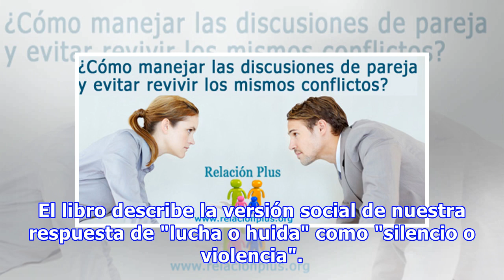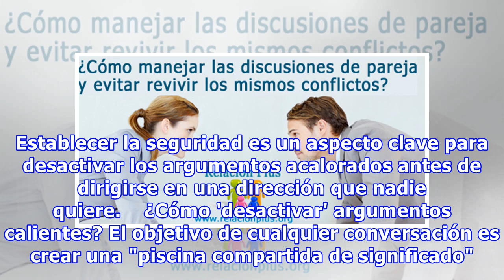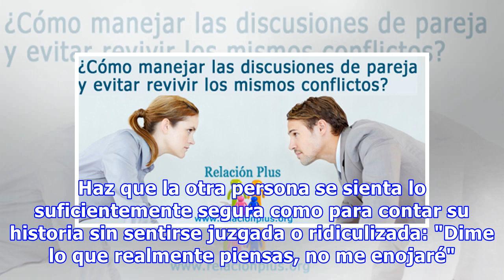Sobre La Honestidad y El Cómo Evitar Discusiones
Cuando estamos en medio de una acalorada discusión, es muy fácil perder el control sobre nosotros mismos. A menudo decimos cosas que no queremos decir, o podemos hacer algo que inmediatamente lamentamos, pero cuando esto sucede ya hemos dañado la confianza y el respeto hacia la otra persona, de tal ...